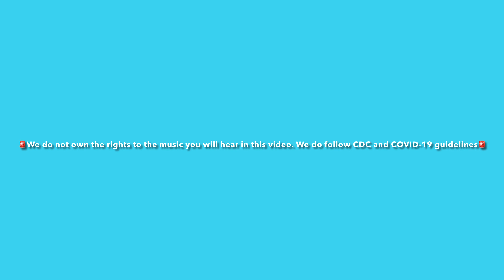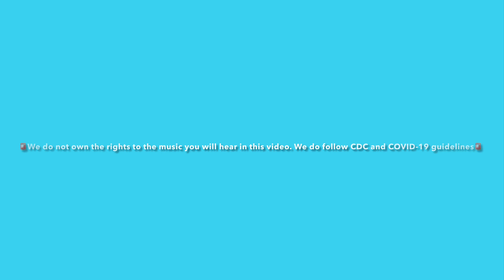Gospel Ride Along Episode 23 *God will meet you where you are*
Welcome to twenty third episode of GOSPEL RIDE ALONG!!! Today on this episode, I will be joined by my special guest Pastor Jimmy Beck for our pastor appreciation!

If you would like to be featured on Gospel Ride Along contact Shemeki Ketter

And use the hashtags gospelridealong and myworship Because if you ain’t watching Rome’s Wrld Then. What Planet Are You From